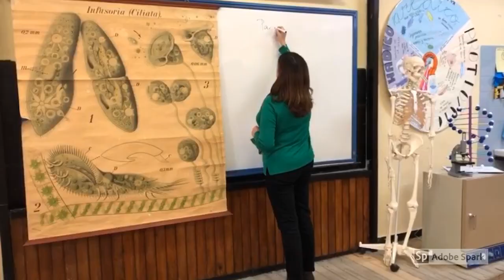“Yo estudié en el Pedro Espinosa (3)”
Video promocional del IES Pedro Espinosa